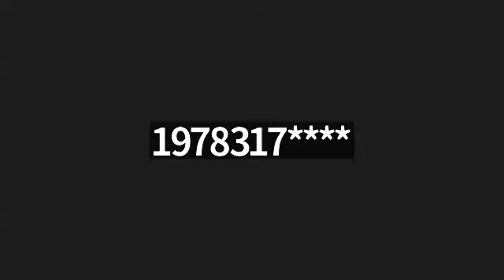Personnel Committee 10.04.23